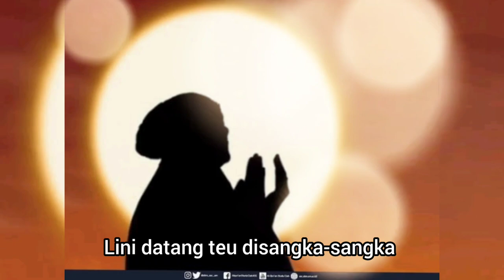Yuli Nur Ismi - Cianjur Tunggara Cipt. H. Adang Suhara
Lagu Cianjur Tunggara diciptakan oleh Pak Haji Adang Suhara dan dinyanyikan oleh puterinya sendiri, Yuli Nur Ismi. Cianjur Tunggara merupakan ungkapan kesedihan dan keprihatinan penulis akan bencana yang menimpa warga Cianjur. penghasilan dari lagu ini akan disumbangkan kepada masyarakat Cianjur yang terkena bencana gempa